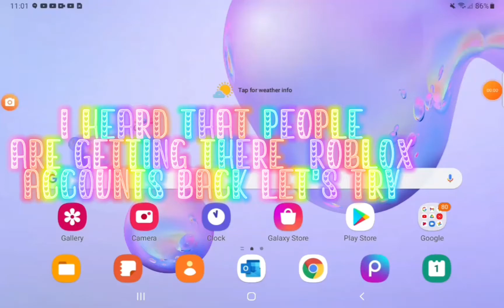omg i got my account back 🐳🍦🍋🍋